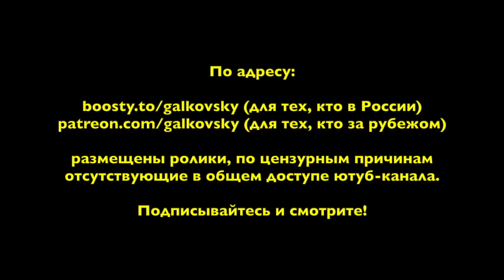ф030. Великая тайна Ост-Индской компании и проект коронации Сталина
Очередные выпуски информационных бюллетеней "Россия/Украина" вышли на бусти и патреоне:
"н107. Дугин: коренизация – 2" на бусти и патреоне. Тир "Наблюдатель":

• Сбербанк: 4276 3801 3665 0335
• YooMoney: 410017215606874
• Bitcoin (BTC): bc1qp3hzjs0rlr0f7y06t5f3qdh7kr6h4xm70rcyft
• Ethereum (ETH): 0x3A3DA93cfB8114adFeB6F74039059A0942a4875e